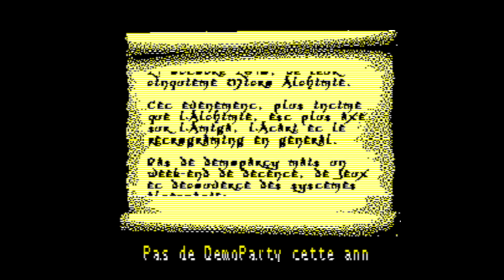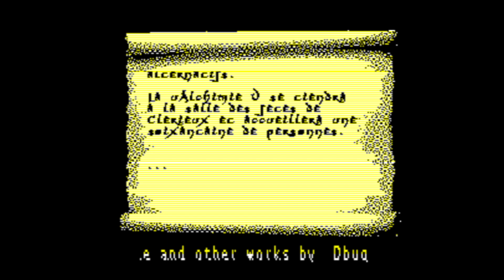LOTR by Triple A (Intro 2018 Oric)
Platform : Oric
Type : Demo/intro/invitation

Release date : June 2018
Release party : Very Important Party 2018
Compo : Oldskool demo
Ranked : 4th
Invitation for : Alchimie 2018

mmu_man [code]
cicile [graphics]